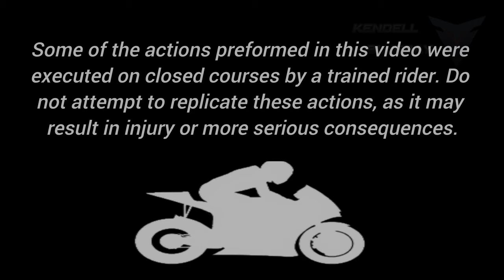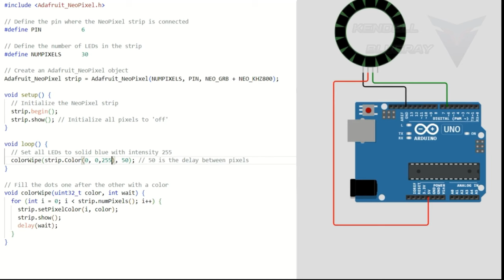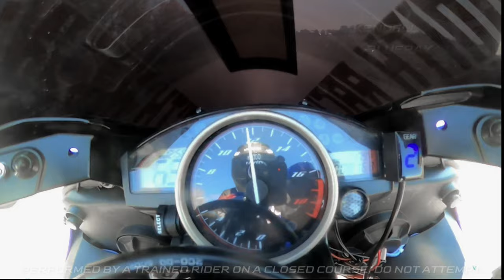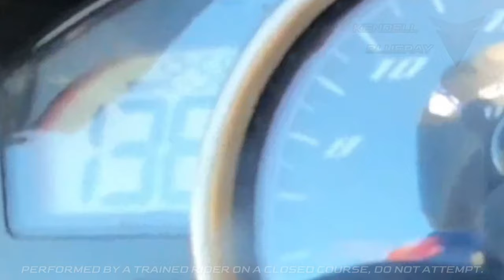The Blue Arrow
The Blue Arrow. The sequel to The Red Arrow! Another huge goal completed! I’ve worked incredibly hard to make this dream a reality. Thank you to all the people who have sponsored and supported me along the way. Here’s to another big win!
I’m truly thankful to the artists who have given me the opportunity to feature their work.
Credited below is the music used.

A special thank you to everyone who contributed to the production of this video.

Matt Reilly - Creative Counsel.

Claire Daily - Support Driver/Drone Operator/Camera Specialist.

Ian Bryson - Support Driver/Drone Operator/Camera Specialist.

Owen Burner - Camera Specialist/set coordinator.

Cole Yeagley - Image and quality enhancement.

Owen Branch - Set Preparer.

Leo Adkinson - Set Preparer.
Contents of this video.
00:00 INTRO
01:05 - THE VISION
02:36 - THE PLAN
03:40 - THE PROTOTYPE
04:43 - THE TEST
07:06 - THE BLUE ARROW BECOMES REAL
08:19 - THE FINAL RESULT
In time a mysterious machine will emerge. One with great power that will bring shockwaves. A new ability to support and expand. What could it be? It’s only a matter of time.